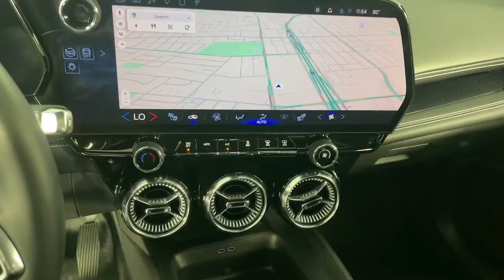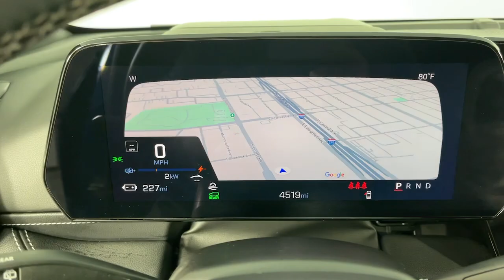2024 Chevrolet Blazer_EV eAWD LT Pasadena, Glendale, Los Angeles, San Gabriel Valley, Monrovia ...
Pre-Owned 2024 Chevrolet Blazer_EV eAWD LT available at Sierra Chevrolet located in 721 E Central Ave, Monrovia, CA, 91016.
Stock#: DP12622R - VIN#: 3GNKDBRJ5RS212622

Please mention the stock# DP12622R when you contact the dealership for this vehicle.